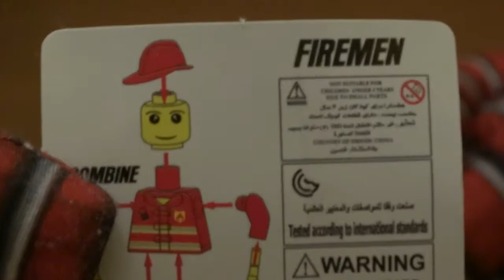🐼 Toys Land - Spiderman opens 5 surprise balls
In this vídeo Spiderman opens 5 beautiful surprise balls